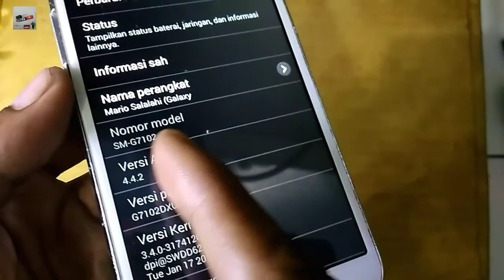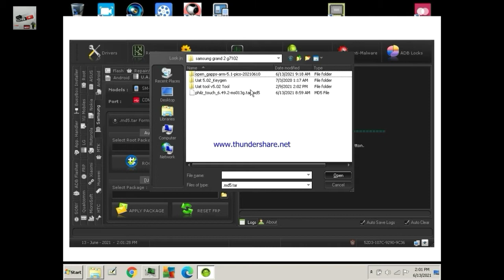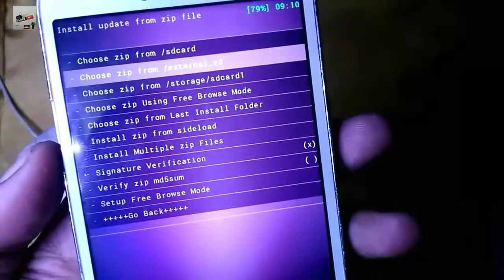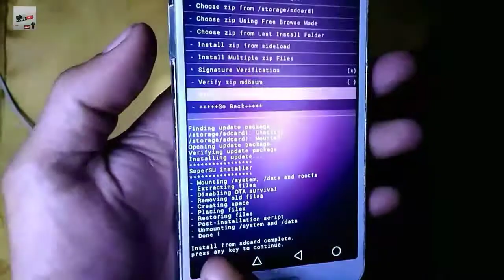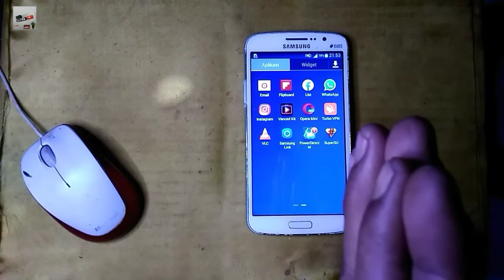Cara Root Samsung Galaxy SM-G7102 Grand 2 With UAT TOOLS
di video ini mengenai solusi rooting hp samsung galaxy grand 2 sm-g7102 dengan tools andalan semua hp android uat tools di tools ini hampir di semua hp bisa eksekusi di kasus bootloop software, penginstalan firmware official dan non official, penginstalan custom rom, hardbrick softbrick dll teknisi WAJIB punya semoga bermanfaat dan terima kasih
Link Download ;
~ file rooting Samsung Grand 2 G7102

cara root hp,
cara root hp samsung,
samsung galaxy grand 2 sm-g7102,
samsung galaxy grand 2 sm-g7102 software download,
samsung galaxy grand 2 sm-g7102 unboxing,
samsung galaxy grand 2 sm-g7102 recovery booting,
samsung galaxy grand 2 sm-g7102 firmware download,
samsung galaxy grand 2 sm-g7102 twrp,
samsung galaxy grand 2 sm-g7102 update,
samsung grand 2 sm-g7102,
root samsung galaxy grand 2,
root samsung grand 2,
root samsung grand 2 sm-g7102,
uni android tools,
uat tools,
cara root,
cara root semua hp